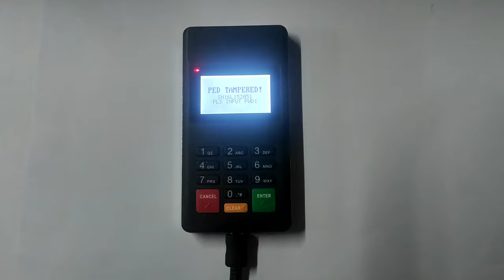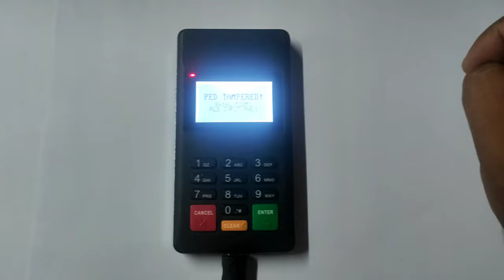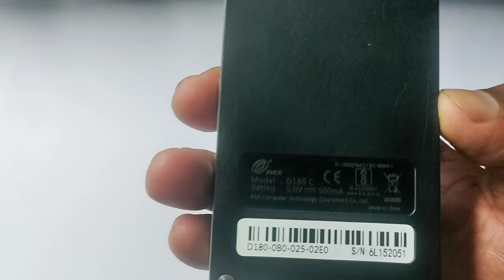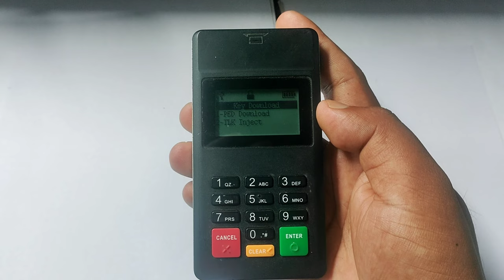D180 MICRO ATM PED TEMPERED अब क्या करें 100% Solutions II CSC DIGIPAY | RNFI SPICE MONEY | MOBISAFR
D180 MICRO ATM PED TEMPERED अब क्या करें 100% Solutions II CSC DIGIPAY | RNFI SPICE MONEY | MOBISAFAR